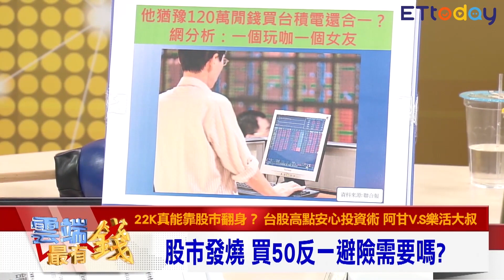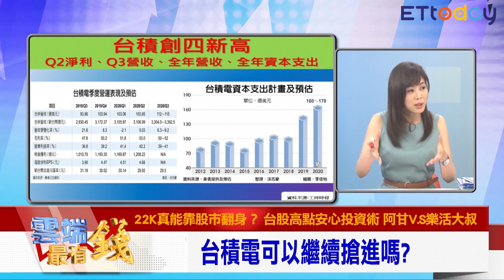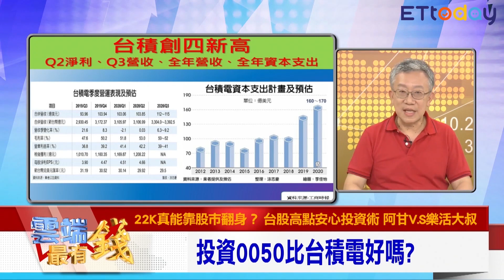台積電創4新高 可繼續搶進？ 更推0050！樂活大叔曝原因｜雲端最有錢EP125精華